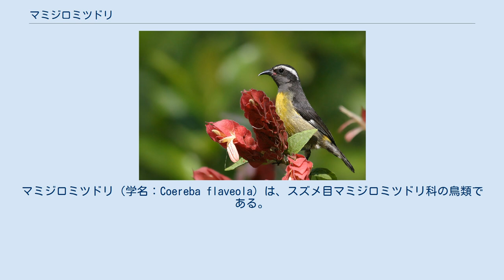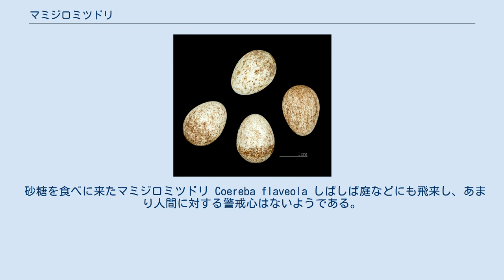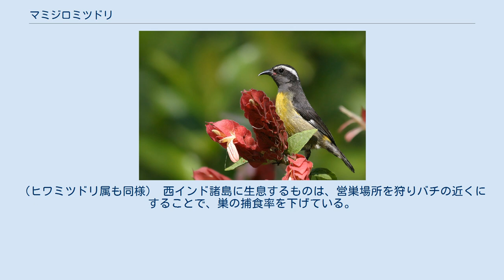マミジロミツドリ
マミジロミツドリ（学名：Coereba flaveola）は、スズメ目マミジロミツドリ科の鳥類である。
 かつてはアメリカムシクイ類かフウキンチョウ類の一種とされていたが、現在では多くの学者が1属1種のみの単型の科「マミジロミツドリ科」であると考えている。
アメリカ鳥学会(AOU) は本種を所属不明としている。
シブリー＝アールキスト鳥類分類では、ヒワミツドリ属と同じくアトリ科ホオジロ亜科フウキンチョウ科に分類される。
 南アメリカの熱帯地域に留鳥として生息し、北限はメキシコ南部、西インド諸島である。
フロリダ州でも稀に迷鳥として飛来する。
 マミジロミツドリは体長が約11センチメートルと非常に小さい鳥である。
くちばしは細長く曲がっており、花の蜜を吸うのに適している。
舌もその食性に合ったふさ毛のある管状になっている。
花の側面から花弁を突き刺し、受粉させることなく蜜を吸うこともできる。
なおマミジロミツドリはハチドリのように停飛（ホバリング）することは出来ないため、蜜を吸う間は枝などに止まらなくてはならない。
また、果実や昆虫なども食する。
 約40の亜種が知られている。
基亜種は背面は暗い灰色で、頭は黒だが白い眉斑がある。
のどは白色で、腹は黄色である。
雌雄ともほとんど差異はない。
亜種のなかには、全身がほとんど黒いものなど、基亜種とは全く異なる色彩の亜種もある。
 砂糖を食べに来たマミジロミツドリ Coereba flaveola しばしば庭などにも飛来し、あまり人間に対する警戒心はないようである。
マミジロミツドリをシンボルとしているアメリカ領ヴァージン諸島では、マミジロミツドリを誘き寄せる方法としてボウルや餌箱に顆粒状の砂糖を置いておくことが一般的であり、そのため "Sugar bird" とも呼ばれる。
（ヒワミツドリ属も同様） 西インド諸島に生息するものは、営巣場所を狩りバチの近くにすることで、巣の捕食率を下げている。
 40亜種が知られており、これを9種にすべきという意見もある。
全身が黒い亜種もおり、亜種間で外見がかなり異なる場合もある。